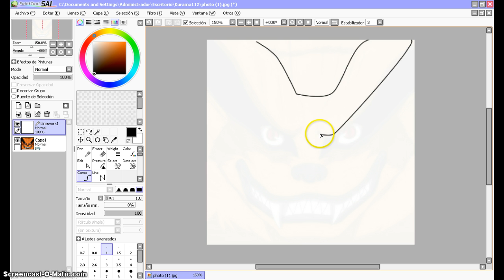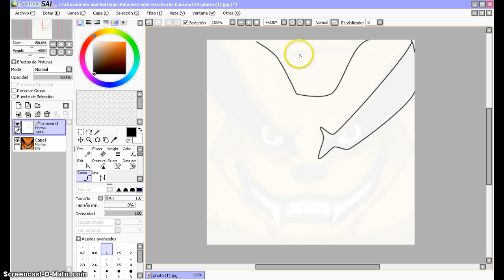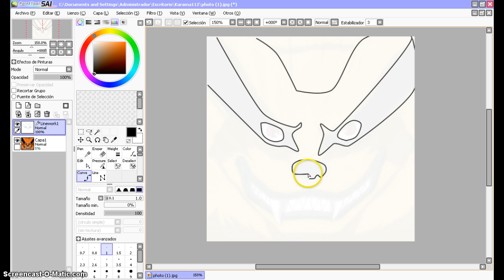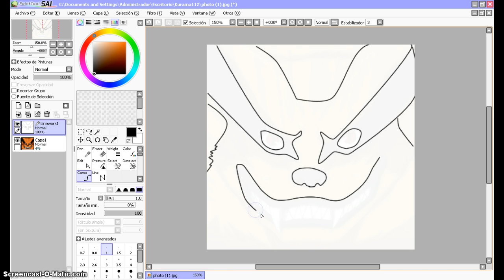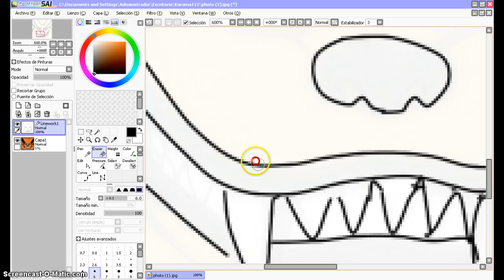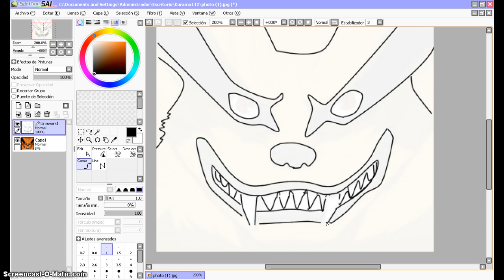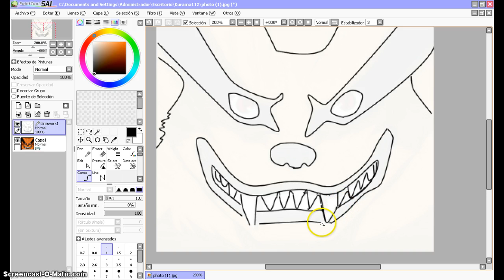DRAWING IN PAINT TOOL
is very difficult to draw me